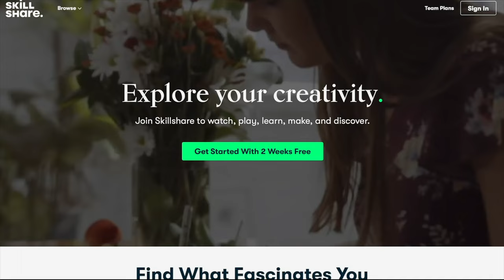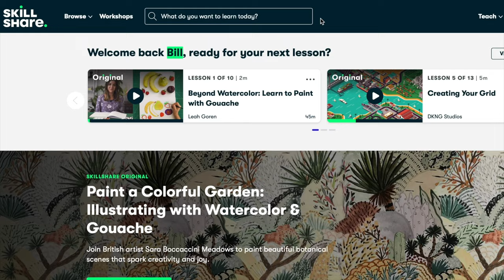3 Last Resorts Against Leaf Burn & Browning | Indoor Houseplant Care Tips | Ep 138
LegendsofMonstera plant tshirts:
1. Node Mode
2. Plant Leaves
3. Plant Leaves Hoodie(!)
4. Plant Mom/Woman
5. Plant Dad/Man
6. Plant Dog
7. Plant Cat

Humidifiers:

1. [$$] Elechomes large top filling
2. [$$] LEVOIT large top filling
3. [$$] LEVOIT large bottom filling
4. [$] Homasy medium top filling

Pest control:

1. [$] Monterey LG6150 Insect Spray, 16 Ounce
2. [$$] General Hydroponics GH2045 AzaMax, 4 Ounce
3. [$$] Floramite Miticide / Spidercide (specifically for spider mites), 8 Ounce
4. [$] Spectracide 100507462 Immunox Multi Purpose Fungicide Spray Concentrate, 16 fl oz

Lighting:
1. [$$$] Small luxury hanging grow light by Soltech Solutions
2. [$$] Large grow light fixture by Sun Blaze
3. [$$] LED grow light bulb by Haus/Easy Bright
4. [$] 6500k 1400 lumen LED light bulbs
5. [$] Minimalist white floor lamp

Soil components:
1. [$] Hoffman horticultural perlite 18 quarts
2. [$$] Premium grade horticultural perlite
3. [$] Large coarse premium horticultural perlite
4. [$] Organic coarse horticultural perlight
5. [$] Super Moss organic sphagnum moss
6. [$] Super Moss organic bark

Support:
1. Mosser Lee ML1010H Totem Pole Plant Support, 24"
2. MUDNRRY 328ft (100m) Twist Ties，Green Coated Garden Plant Ties with Cutter for Gardening and Office Organization, Home
3. VELCRO Brand 91384 ONE-WRAP Supports for Effective Growing | Strong Gardening Grips are Reusable and Adjustable Gentle Plant Ties, 45 ft x 1/2 in in, Green

4. Luster Leaf 858 Rapiclip Soft Wire Tie Light Duty, 32', Green

How I make my videos:
Shure MV88 iOS Microphone
BOYA BY-M1 3.5mm Microphone
YONGNUO YN300 Air On Camera Light
Aptoyu 12” Selfie Ring Light with Tripod Stand
DJI OSMO Mobile 3 Gimbal Stabilizer
Fotopro Flexible Tripod for Phone